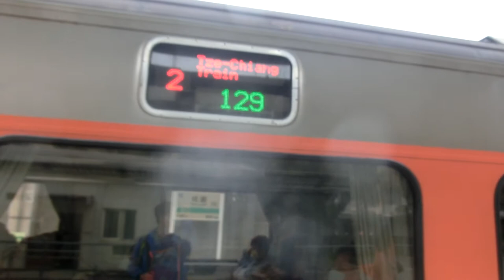|安哥生活日誌| [台灣鐵路] P.P自強號 往枋寮 129次 自強號 桃園離站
拍攝日期: 2020年10月24日
拍攝地點: 台鐵桃園站
拍攝路線: 台灣鐵路

由基隆 開往潮州 129次 自強號
沿途停靠:
基隆,八堵,七堵,汐止,松山,臺北,板橋,桃園,中壢,新竹,苗栗
豐原,臺中,彰化,員林,斗六,嘉義,新營,臺南,新左營,高雄,鳳山
屏東,潮州,南州,林邊,枋寮

English Description
Taiwan Railway
Record Date: 24/10/2020
Record Line: Taiwan Railway
Train Number: 129
Vehicle Condition: Pending status
Camera Model: CASIO EX-ZR1200